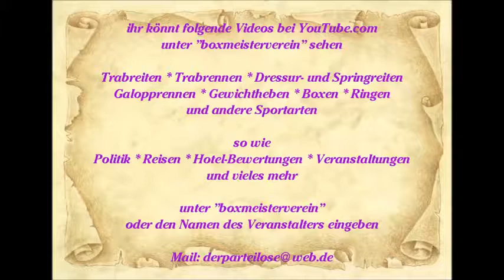536 * Der Sportler * Reisen * Spanien Mallorca Paguera Romantico Der Holländer Marcello 2010